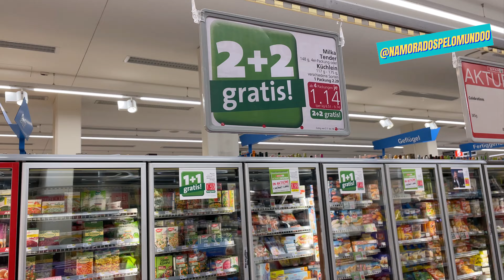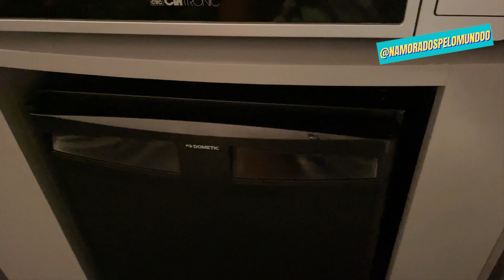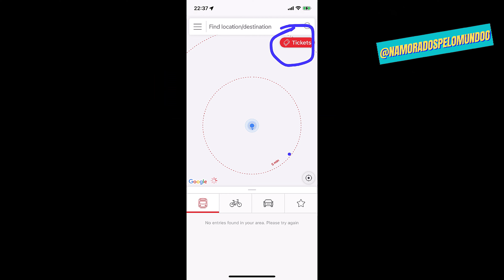COMO ECONOMIZAR MUITO DINHEIRO NA ÁUSTRIA - ÁUSTRIA É CARO?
Saiba como economizar MUITO DINHEIRO na Áustria.

👉 Compre dólar com a menor taxa do mercado + até $20 dólares de cashback em sua primeira remessa na Nomad. Faça a remessa em até 20 dias após a abertura da conta e abra a conta já usando o cupom U9VUJSVTSR

👉 Compre mais de 50 moedas diferentes com Zero taxa en sua primeira remessa. Tem que mandar no mínimo R$801,00 para valer e será Zero taxa se mandar até R$1.000,00 com nossa indicação na Wise. Aponte a câmera do seu celular para o QR-CODE que aparece no final do vídeo para abrir direto.

Para podermos continuar a postar essas maravilhas, precisamos apenas do seu click no botão e inscrever aqui embaixo. Não custa nada, é grátis e é só clicar.

Além de dar uma força, você terá acesso a todos os conteúdos, conhecerá o mundo sem sair de casa e aprenderá como economizar e fazer a viagem dos seus sonhos.

Qualquer dúvida, sugestão ou dica que precisar, é só deixar nos comentários que logo responderemos.

Será uma satisfação fazer esse trabalho para você. 😃

Capítulos:

0:00 - Introdução
0:20 - Como economizar dinheiro na Áustria 1
0:50 - Como economizar dinheiro na Áustria 2
1:40 - Como economizar dinheiro na Áustria 3
2:01 - Como economizar dinheiro na Áustria 4